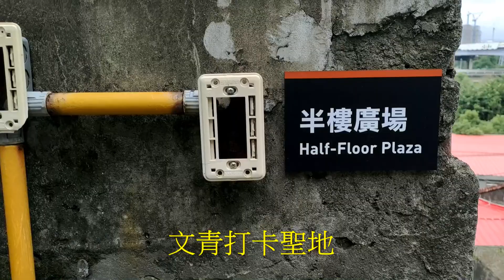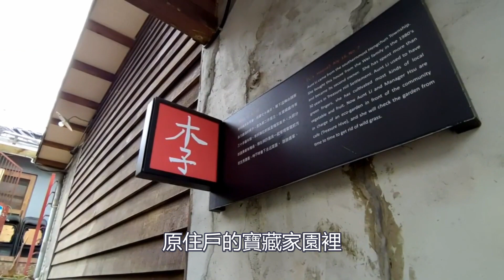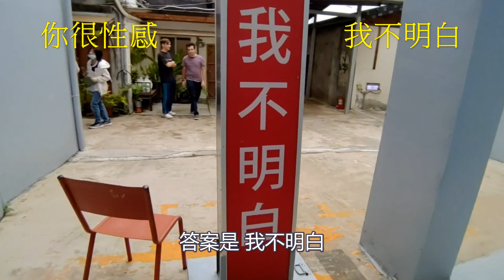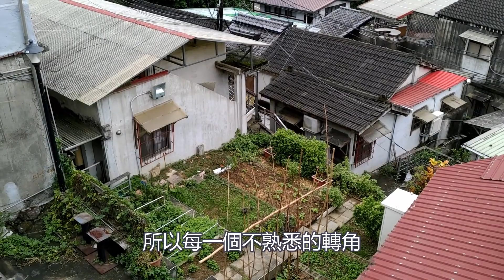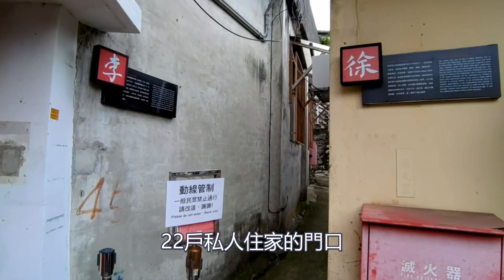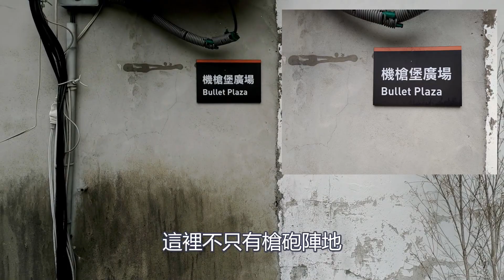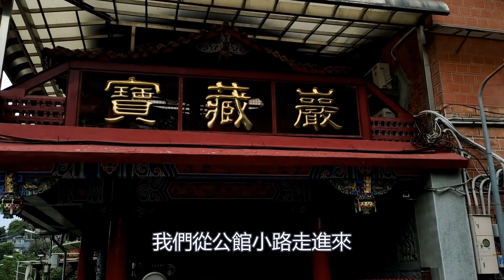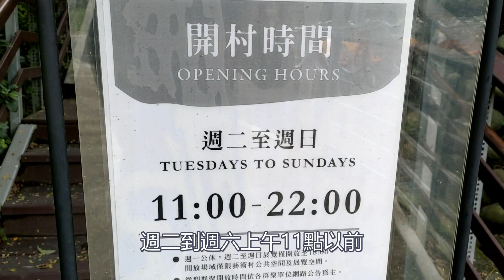台北市最美的違章建築在公館寶藏巖。違章聚落現在是國際藝術村，歷史感的聚落吸引年輕朋友休閑閑拍照。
*繁榮的公館商圈，商圈旁邊半山腰上的斷垣殘壁很突兀，卻極具思古幽情，吸引年輕人拍照打卡，中年人來緬懷過往，它更是台北市第一個市定歷史聚落。
*台大旁邊的寶藏巖，是很有歷史感的聚落。這裡吸引激情的年輕人來拍照，也適合含蓄的中年人來品味舊時記憶。寶藏巖從清朝開始建廟，到了日本時代聚落附近修建砲台抵抗美國轟炸；到了國民政府時代又變成重要的軍事據點；現在，它是知名的國際藝術村聚落。